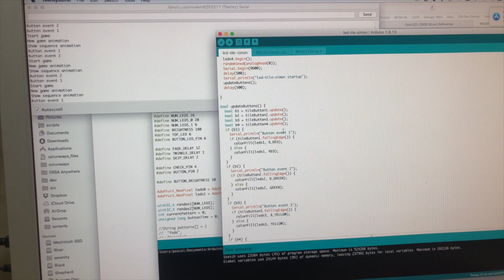An Almost Simon Game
A short clip about our second build for the Creative Engineering with Mark Rober course on Monthly.com.

This is our somewhat presentable Simon game using lots of WS2812 LEDs using a Teensy 3.5 (just shy of 1300), lots of soldering and a bit of code. We're very happy with the results so far.